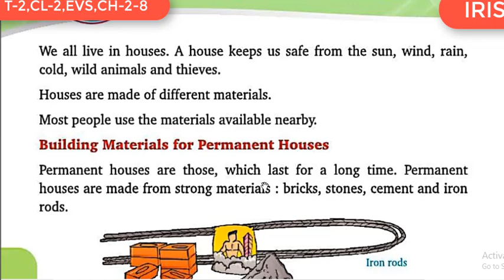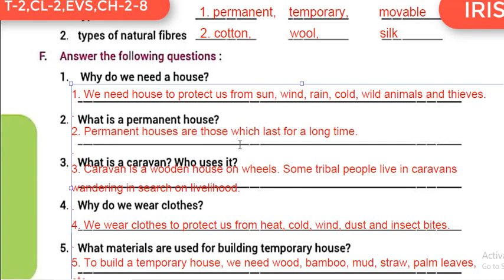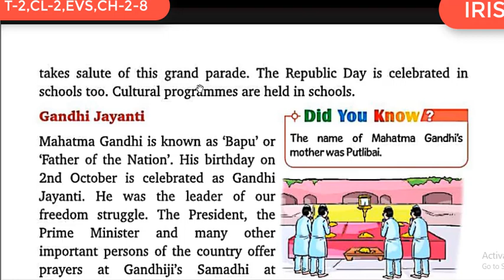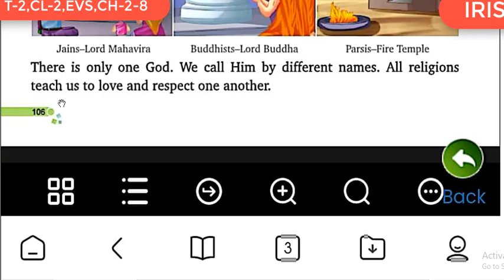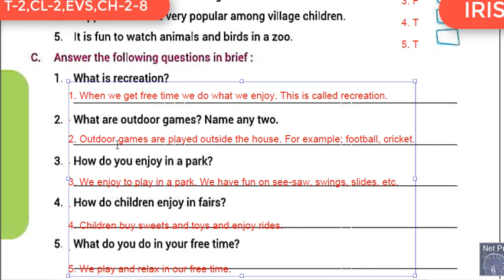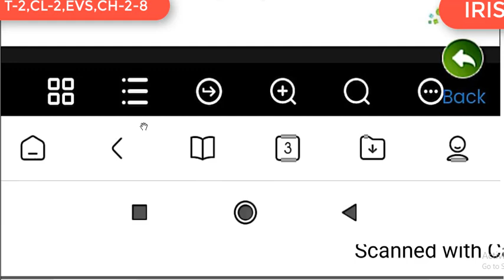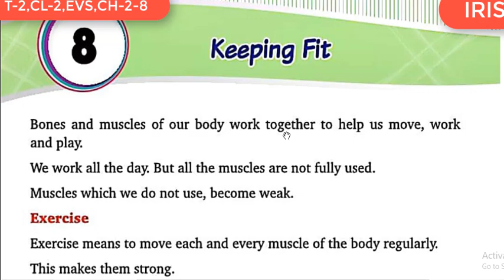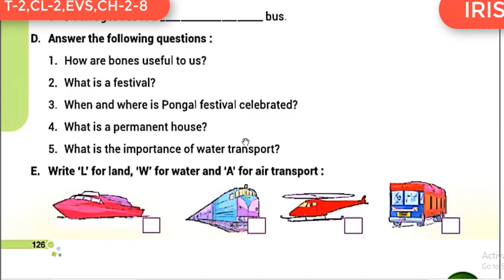term 2 class 2 EVS chapter 2 to 8